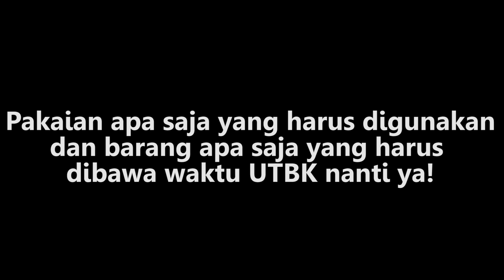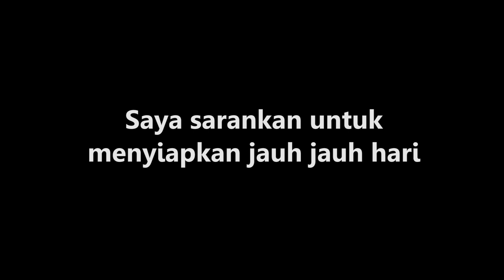PAKAIAN YANG HARUS DIGUNAKAN DAN BARANG YANG HARUS DIBAWA KETIKA UTBK 2020